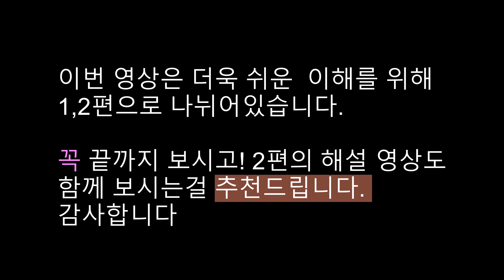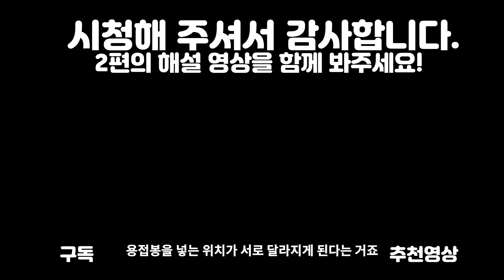알곤용접! 초보탈출을 위한 용접봉과 토치각도!(Learn GTAW)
저희 영상을 보시던 분들이 가장 많이 해주신 질문에 대한 답 영상입니다.
동영상을 보고 따라하는데 자꾸 텅스텐봉이 오염되거나 늘러 붙는다는 질문이 많았는데요.
용접봉과 토치각도를 일정하게 유지함으로서 문제가 해결되었습니다

정성껏 만든 영상입니다.

문의가 들어올까봐 미리 말씀드립니다.
영상에 나온 Keygree 알곤 용접기는 아직 국내에 정식 유통되기 전의 제품입니다.
추후 유통되면 정보를 업로드 하겠습니다.

"용접노하우나 용접기에 대해 질의 응답 오픈카톡방(익명)을 만들었습니다.
선착순(1차정원 100명)이니 궁금하신 사항이 있으면  들어와서 언제든지 질의응답해주세요"

"용팔이 TV 스마트 스토어를 개설하였습니다!"